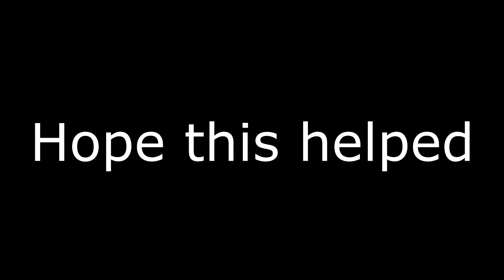Water Breathing Skill Showcase + Sun breathing | Demon Fall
hi